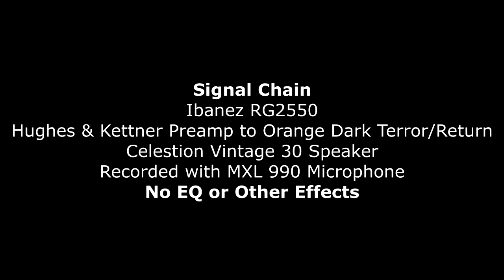CRUNCH LAB vs EVOLUTION | DiMarzio COMPARISON (VLOG#7)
w/English Sub | Ibanez Rg 2550 | Manyetik değişimi.